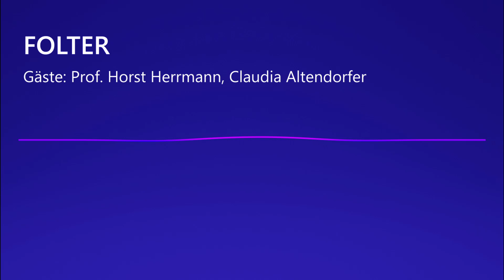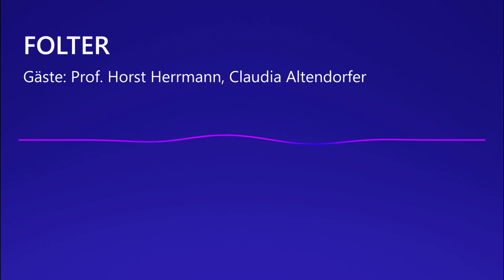FOLTER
Gäste: Prof. Horst Herrmann, Claudia Altendorfer
Spurensuche zwischen Allmacht und Wahnsinn. Die Folter ist keine Erfindung des Mittelalters und sie ist auch nicht mit der spanischen Inquisition ausgestorben. Sie ist eine Alltagserscheinung, die auch die zivilisierten Mitgliedsstaaten der Europäischen Union nicht ausnimmt. Erst im Frühjahr 2004 kam es im niederösterreichischen Flüchtlingslager Traiskirchen zu einem Vorfall, bei dem ein Asylwerber mit brennenden Zigaretten misshandelt wurde. Und in Deutschland drohte der Frankfurter Polizeipräsident Wolfgang Daschner einem gefassten Entführer mit Folter, sollte er den Aufenthaltsort seines Opfers nicht verraten. Ein Beobachter des "Leng-Tsche", der Folter der 100 Teile (1905) Folter ist ein ständiger Begleiter des Menschen auf seinem Weg durch die Evolution; ausgehend von mythologischen Blutritualen über die Verbrechen der Kirche bis zum amerikanischen Guantanamo. Über die Zusammenhänge zwischen Lust, Gewalt und Mythologie sprechen Chris Haderer und Claudia Altendorfer mit Prof. Horst Herrmann, Autor von "Die Folter. Eine Enzyklopädie des Grauens."

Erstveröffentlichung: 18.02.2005